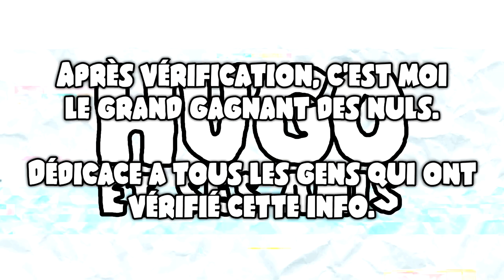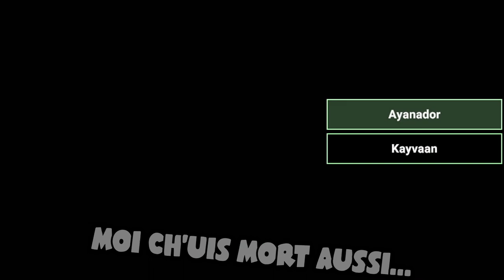Hugo et ses amis #27 : Tu veux des Superbes Cartes Pokémon ? (SCP: Secret Laboratory)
Description : SCP-118 est d'une vidéo qui provoque aux personnes qui la visionne de l'amusement sans fin. Les seuls qui peuvent éviter d'être mort de rire, c'est d'être équipé du SCP-393.

Amis dans la vidéo :
- Ulysse
- Semih
- Voith-Ur
- Swith
- Lillith

(Pour mes amis qui n'ont pas de lien et que vous voulez les mentionner, n'hésitez pas ! Je ferrais un retour pour eux !)

Musique d'introduction et d'outro : Malo Mart (Garrett Williamson remix)

Musiques :
- Credits (Hotel Mario)
- Paino Man (Billy Joel)
- Life is Beautiful (Deadly Premonition)
- Dimble Woods 1 (Mario & Luigi Bowser's Inside Story)
- Season 1 Opening Theme (Yu-Gi-Oh!)
- Pokémon Holiday [Pokémon Center Theme] (Pokémon Anime)
- A Huge Free-for-All (Pokémon Anime)
- Setting Off (Pokémon Anime)
- Team Rocket's Secret Strategy (Pokémon Anime)
- Professor E. Gadd's Lab (Luigi's Mansion)
- Serious Trouble (Mario & Luigi: Partners in Time)
- The Sims Theme (The Sims 3)
- Boss Slot Machine (Star Fox)
- Nights of Nights [Flowering nights remix] (COOL&CREATE / BeatMARIO)
- Plant Sneaking Theme (Metal Gear Solid 2)
- Prism Plains [Sega Genesis Remix] (Kirby Squeak Squad)
- Summer Samba [So Nice] (Walter Wanderley)
- Elevator Music 1 (Goldeneye 007)
- Rescue Team Base (Pokémon Mystery Dungeon: Blue Rescue Team)
- What's the Difference (Dr. Dre)
- I Saw Something Again... (Pokémon Mystery Dungeon: Explorers of Sky)
- Oh No! (Pokémon Mystery Dungeon: Explorers of Sky)
- Guildmaster Wigglytuff (Pokémon Mystery Dungeon: Explorers of Sky)
- Mission Reward (Pokémon Mystery Dungeon: Explorers of Time / Darkness / Sky)
- Mission Reward (Pokémon Mystery Dungeon: Explorers of Sky)
- Wigglytuff Guild (Pokémon Mystery Dungeon: Explorers of Sky)
- Boss Battle (Pokémon Mystery Dungeon: Blue Rescue Team)

Voilà.